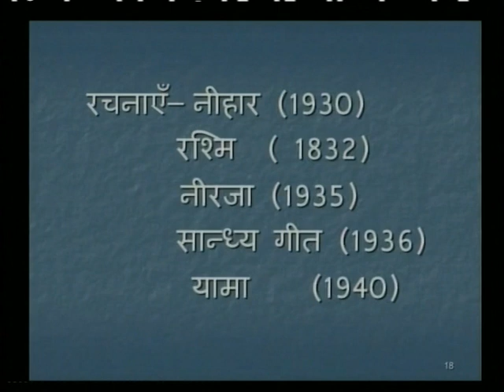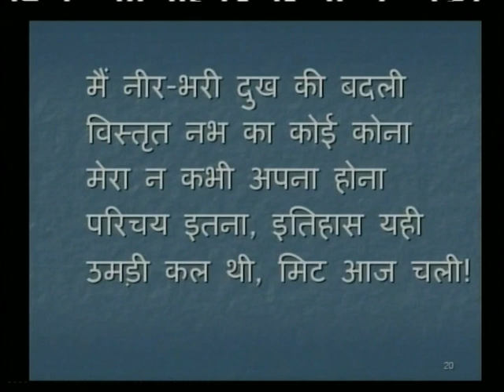CHAYAVAD KE KAVI & KAVITA 4